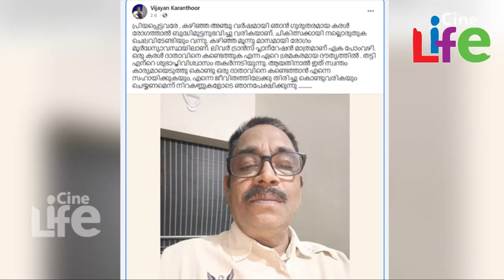ഭാര്യ സീരിയലിലെ ഹാജിയാര്‍.. അതീവ ഗുരുതരാവസ്ഥയില്‍.. കൈകൂപ്പി കരഞ്ഞ് നടന്‍..!! l Vijayan Karanthoor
ഭാര്യ സീരിയലിലെ ഹാജിയാര്‍..
നടന്‍ വിജയന്‍ കാരന്തൂര്‍ അതീവ ഗുരുതരാവസ്ഥയില്‍..!!
കൈകൂപ്പി കരഞ്ഞ് നടന്‍..!!